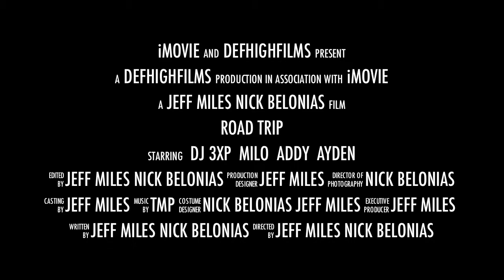road trip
chippy goes to hollywood